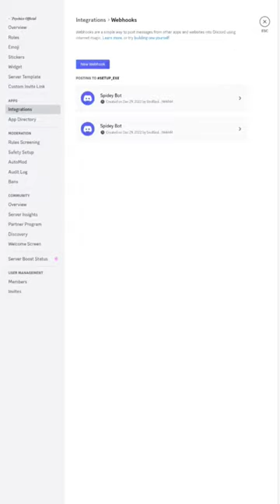Token grabber selfbot | Best Selfbot | @skidgod4444